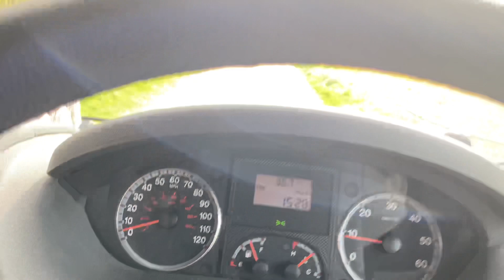Peacock Impersonator up the lane🚐☕️☕️👍🏼🏴󠁧󠁢󠁥󠁮󠁧󠁿🌈🙏🏼💙❤️💙❤️